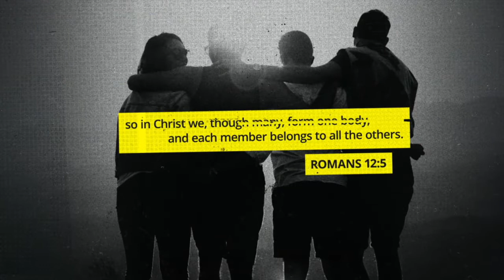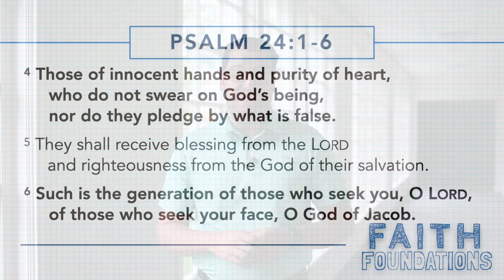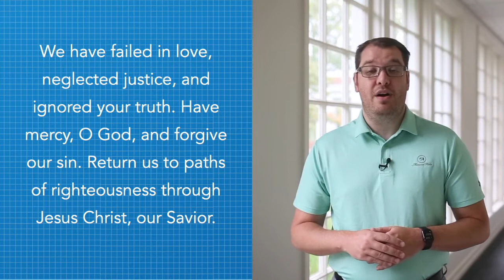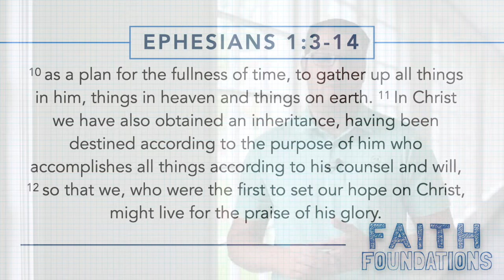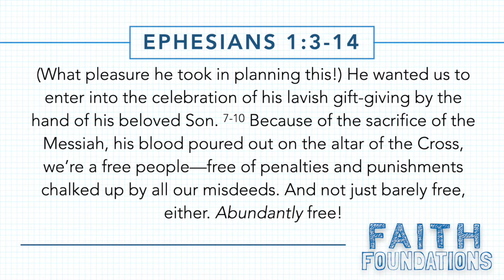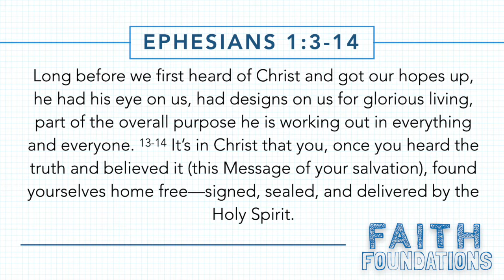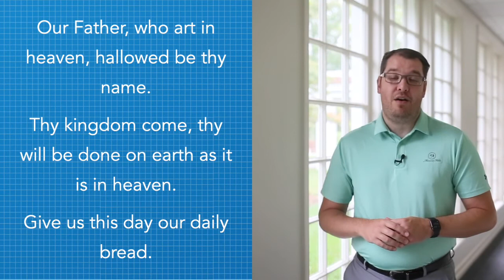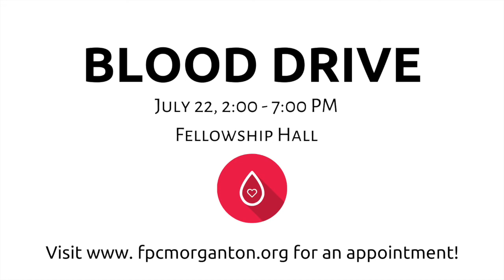Alternative Worship Service. FPC Morganton, July 11, 2021.